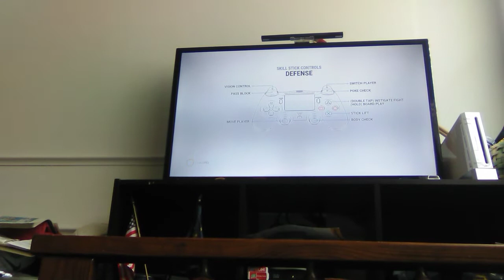Video Game Hockey